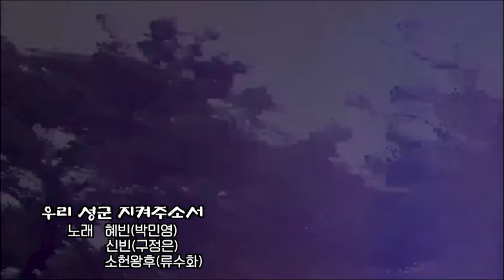2020.11.11｜청주예술의전당대극장｜극작연출 박한열｜Musical KING`S WATER｜공연실황녹화｜작곡 강솔잎｜주연 : 손건우(세종대왕) 류시화(소헌왕후)｜노래 자막 삽입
2020년 11월 11일 빼빼로데이에 청주예술의 전당에서 공연했던 창작 뮤지컬 [KING`S WATER] 공연 실황 녹화 비디오 입니다.
★공연실황 영상에 노래 가사 자막을 넣어서 다시 업로드 했습니다.
★극작연출/박한열. 작곡/강솔잎. 안무/유연희
★오케스트라 : 더불어숲 국악관현악단
★출연 : 손건우 류시화 김태리 구정은 박민영 기정수 곽은태 조주현 김재준 문희선 윤관식 외
★후원 : 충북문화재단
주식회사 도화원엔터테인먼트에서 기획제작하는 문화콘텐츠 및 영화, 공연녹화영상, 이벤트, 관광문화 등을 소개하고 공유하는 DHW entertainment TV 채널입니다.